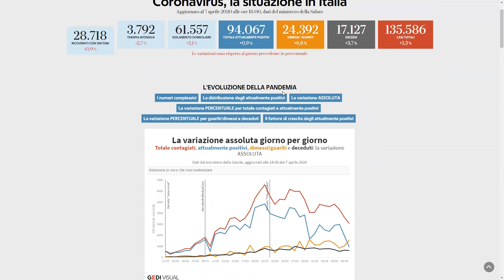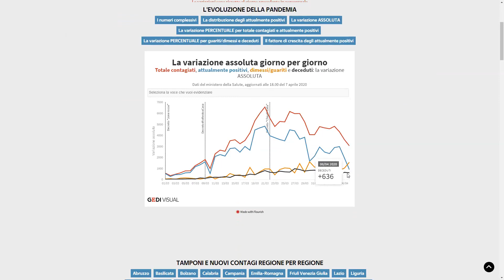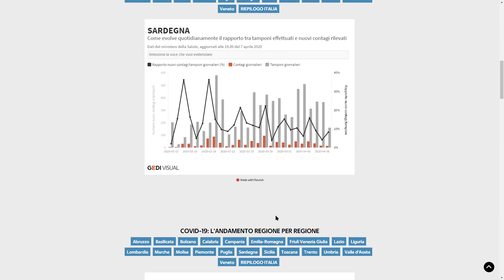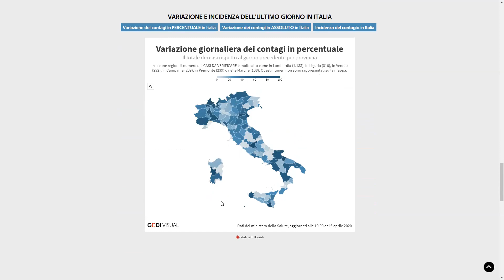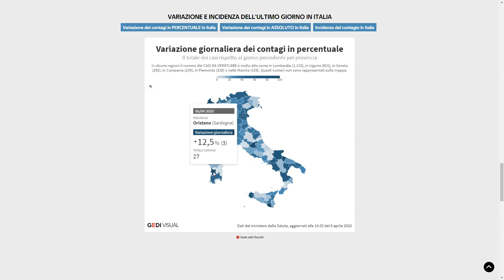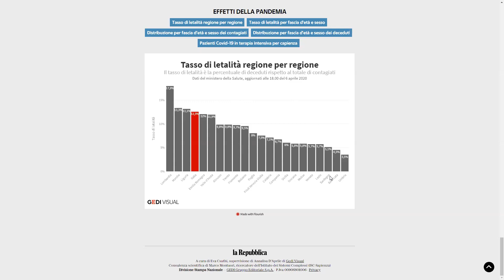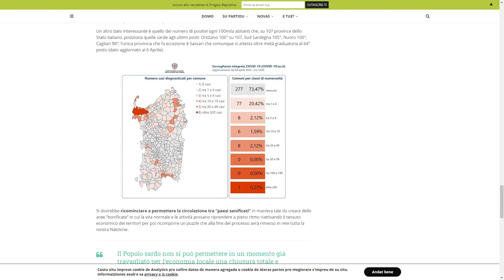SARDEGNA CORONAVIRUS dati del 7 aprile 2020 e MAPPA DEL CONTAGIO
I dati del coronavirus SOLO IN SARDEGNA (ancora in calo)